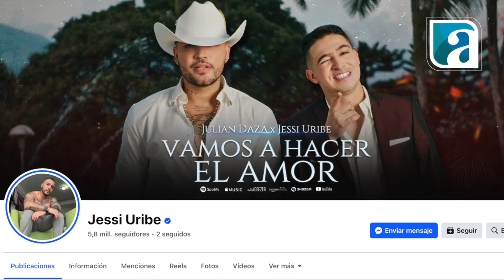Alcalde de Girón afirma que Jessi Uribe estará en Girón para las fiestas de junio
El alcalde de Girón Cristian Ochoa, durante su intervención en el acto de imposición de bandas a las candidatas de reina y cholita gironense, manifestó que se esperan al menos 20 mil turistas en las fiestas de Girón, a la vez que anunció obras para los próximos meses. El alcalde se refirió también al presupuesto para las fiestas y recalcó que, aunque aún no hay un contrato oficial, se contará con el show artístico de Jessi Uribe.